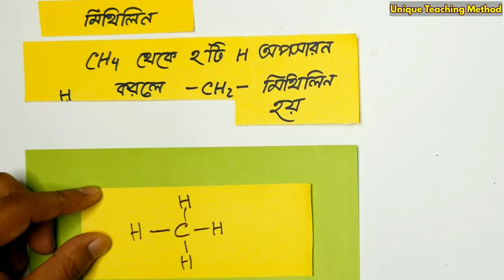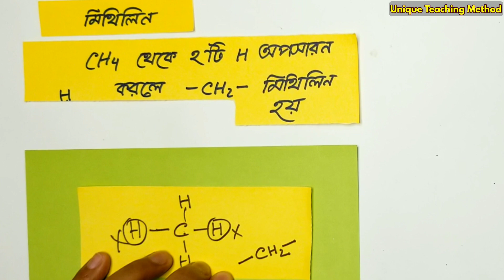Homologous Series | সমগোত্রীয় শ্রেনী | Delowar Sir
Homologous Series | সমগোত্রীয় শ্রেনী | Delowar Sir | Unique Teaching Method

১। মিস্টার জারণ বিজারন বিক্রিয়া।

২।মিসেস গ্যালভানিক কোষ ।

৩। রাসায়নিক বিক্রিয়া করার নিয়ম ।

৪। লা-শাতেলিয়ার নীতি

৬।মোল কী?

৮। অরবিট ও অরবিটাল।

৯। রাদারফোর্ড আলফা কণা বিচ্ছুরণ পরীক্ষার মাধ্যমে যেভাবে নিউক্লিয়াস আবিষ্কার করেন।

১০।বন্ধন শক্তি বের করার নিয়ম। বিক্রিয়ায় তাপের পরিবর্তনের হিসাব বের করার নিয়ম । এ ভাইকে নিয়ে আর কী বলবো?
আমার কিছু কথা
আসসালামু আলাইকুম।